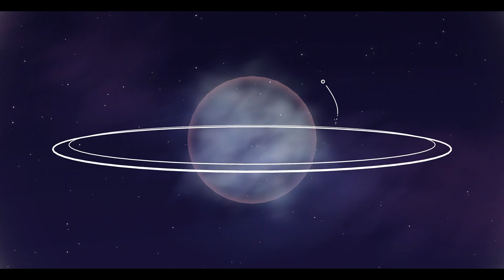02 World 2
The Gardens Between On Xbox One. All Video's Are Made by me without adding commentary with the intent on helping someone through a tough spot in the game or for mere entertainment. I hope my videos can help you get out of a tough spot.